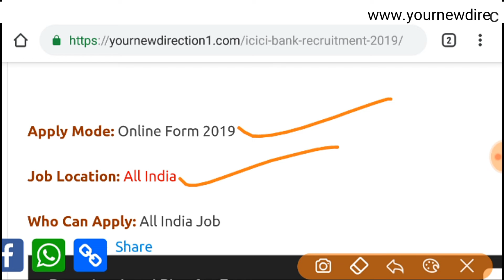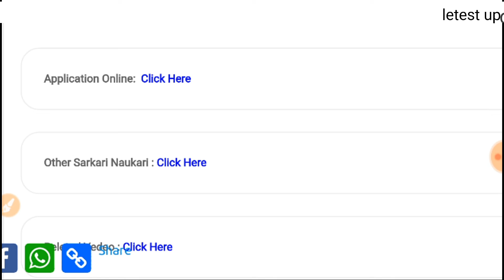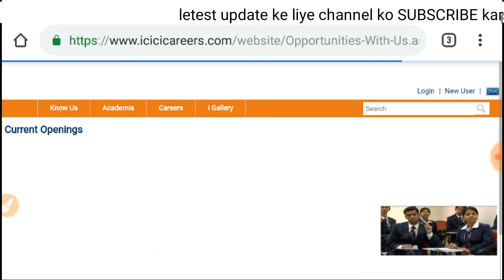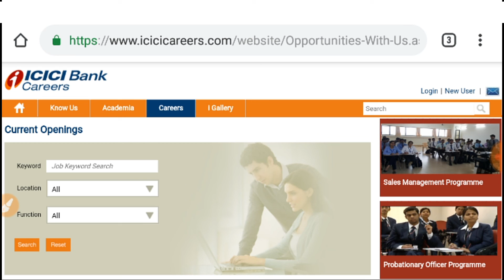ICICI Bank Recruitment 2019 | ICICI Bank Letest Job | ICICI Bank Online Form 2019 | 10वीं पास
Hello friends. 🙏

ICICI Bank Recruitment 2019 Are Invited to Online Application Form Have invited applications for the Various Post. Eligible candidates can apply Read the full Notification.

My Gears.

pay attention .

Bank Vacancy 2019  how to apply online for private bank  private bank jobs for fresher  private bank jobs for graduate  direct recuitnmement in private banks  bank interview for fresher  icici bank jobs jobs in bank  career in banking